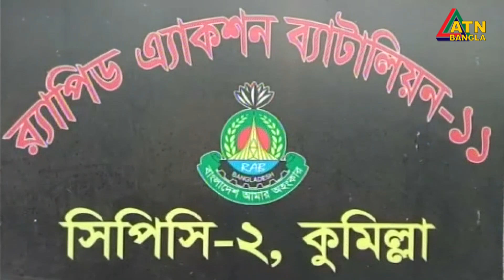নাটোরের নলডাঙ্গায় সার ব্যবসায়ীকে হত্যা করে ৩ লাখ টাকা ছিনতাই | ATN Bangla News